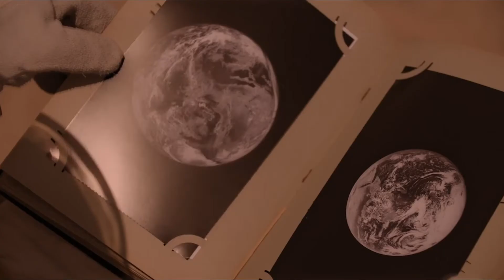G-Short 2022: Announcement of Winners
Wondering who will be the winners? Tune in for the announcement of winners for G-Short 2022 at 8pm!